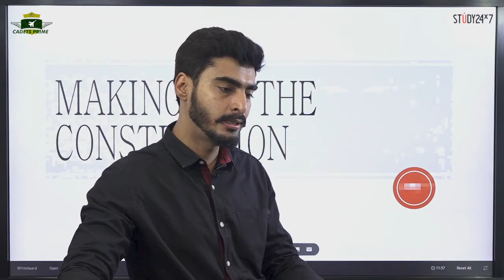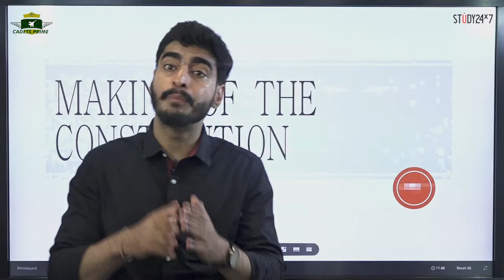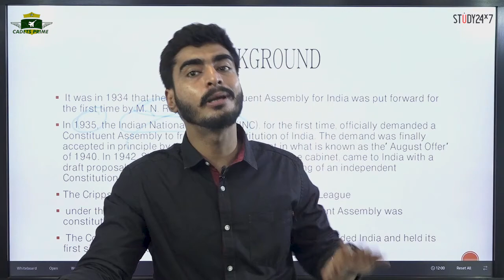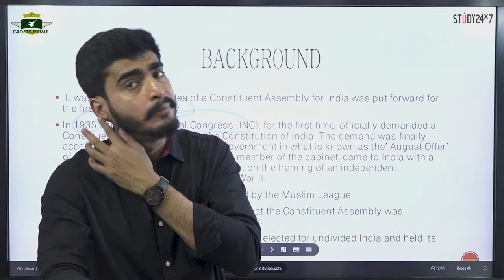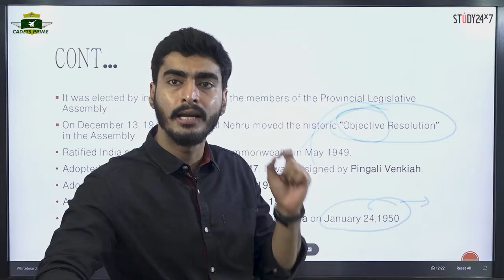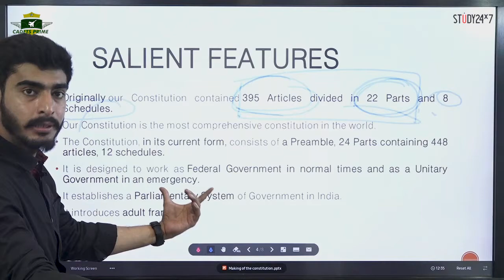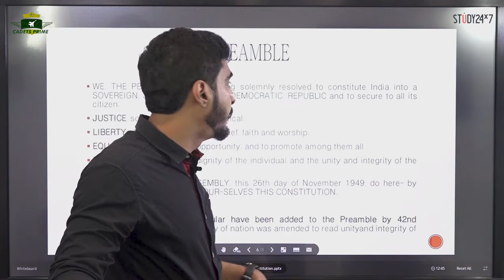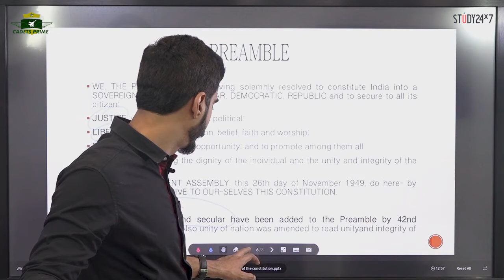Making of the Constitution by Amit Sir